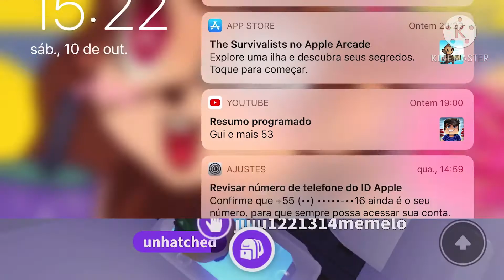(Nova atualização!!! 2020)Final mente saiu o ovo fóssil no adopt me [qual dinossauro eu ganhei?]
Meu Instagram:

melgamer_oficial

Meu nome do roblox:

Juju1221314memelo

Nova atualização

e tchau tchau